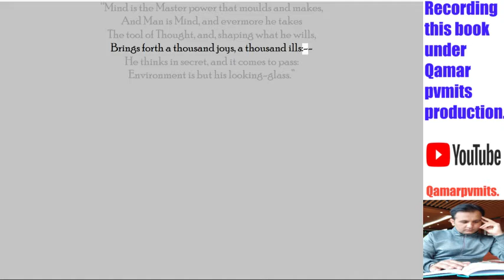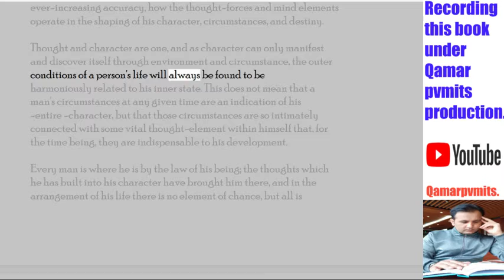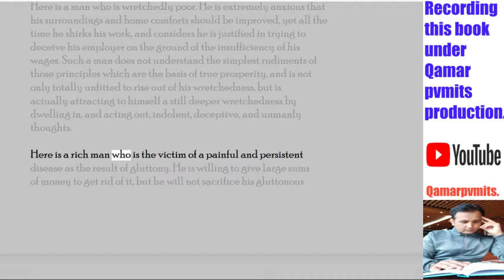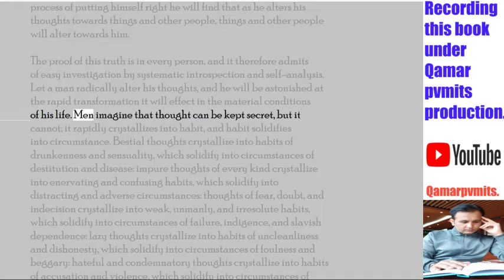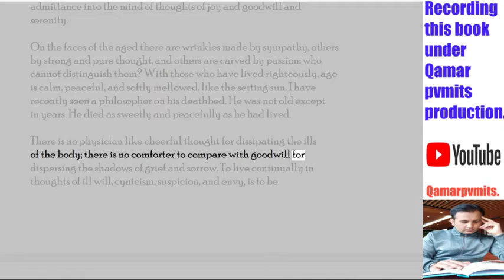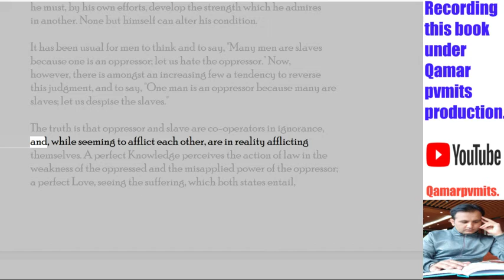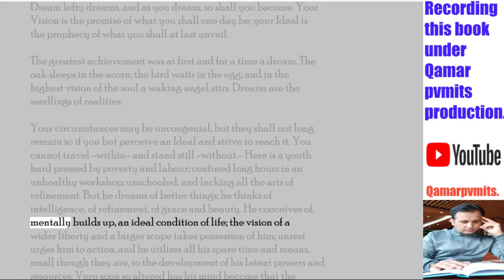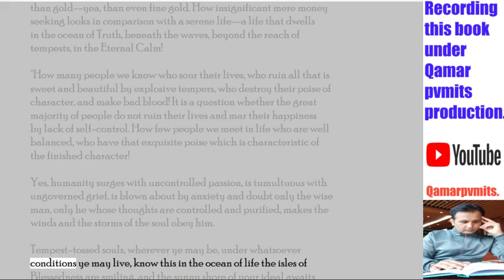As a man thinketh video/audio full book by james allen.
My name is Qamar zaman I'm from Pakistan, I m living in China last 4 years. I am a motivational speaker. I have 4 years' experience in this field. I would like to share with you my experience. This is my passion to motivate Inspire and encouraging people. make a people mind as leader mentality. Share tips about the business startup, share the thought of people like philosopher Thinkers psychologist scientist entrepreneurs, and highly effective people in their specific field. we will share the summary of top global books which is very effective for you. I believe words can change your thought, Action in the right direction change your life.